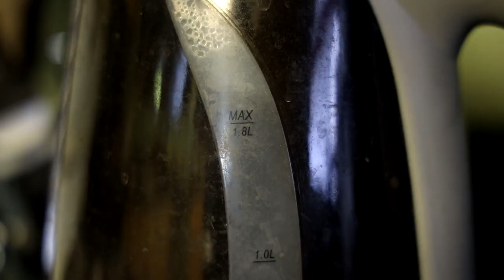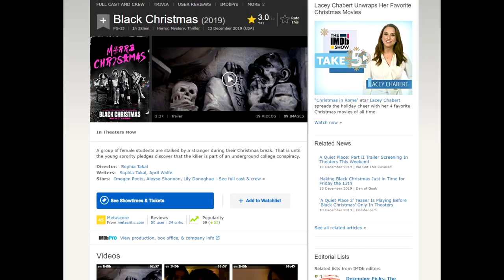Black Christmas Movie Review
Just when I was wondering what was going to be my worst movie of 2019, Black Christmas comes around and eagerly displays itself as a worthy candidate!

Here is Mark's review of it! Definitely check it out!